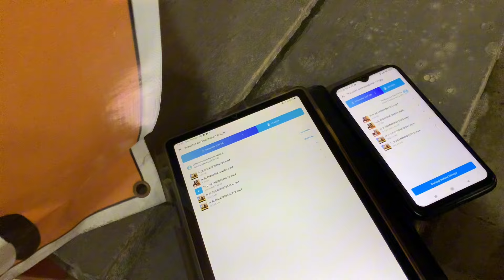TETAP LANJUT KERJA PEJUANG RUPIAH HARUS KUAT GAESSS MASIO DURUNG MULEH